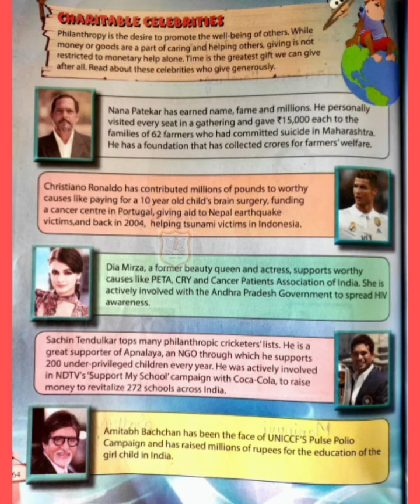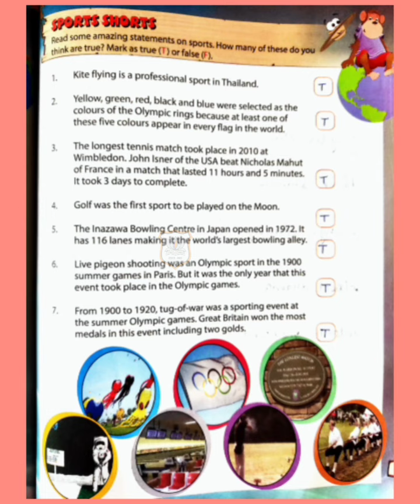Std 8 Gk page no 64&65